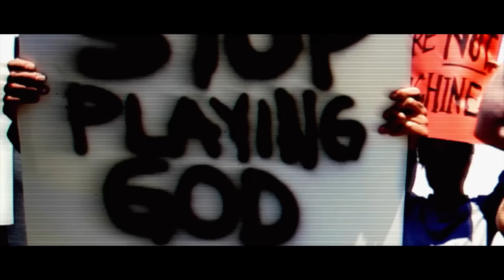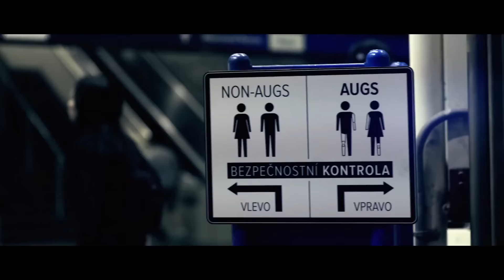[DE] DEUS EX: Mankind Divided - Live-Action Trailer "The Mechanical Apartheid" (2016)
| Im Jahr 2027 bekamen überall auf der Welt mechanisch augmentierte Menschen plötzlich extreme psychotische Störungen, verloren die Kontrolle und griffen andere Personen an. Millionen starben. Hunderttausende wurden verstümmelt und verwundet.

Diese globale Katastrophe spaltete die Gesellschaft: Es herrschen Hass, Vorurteile und Angst. Deshalb gibt es heute in vielen Ländern strikte Gesetze. Das bekannteste davon ist das hochgradig kontroverse ""Human-Segregationsgestz"", das die ""Augs"" isolieren und von den ""Natürlichen"" trennen will.
▼Find more details about DEUS EX: Mankind Divided below▼

Deus Ex: Mankind Divided erscheint am 23. August 2016 für PC, PS4 und Xbox One und kann hier vorbestellt werden

Kauf dir DEUS EX: Mankind Divided bei Amazon

ABOUT XboxViewTV - The Official Game Trailers

NOTE: These mentioned companies in the video have approved courtesy these audio-visual content on XboxViewTV. If you buy this product changes nothing for you, but it supports so in our work. | XboxViewTV MEDIA